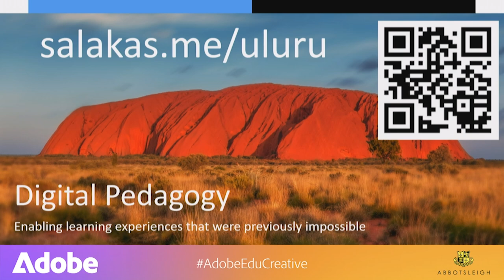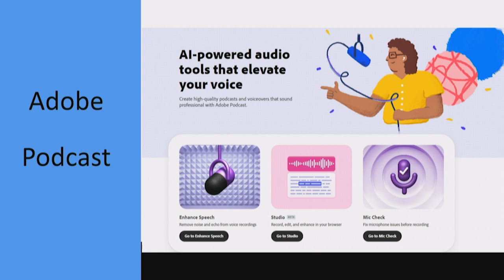Brett Salakas - Creative Catalyst Talk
This clip was recorded at the 2024 Adobe Educators Conference main event in Sydney at Abbostleigh Senior School on Thursday 10th October.

Video produced by Wilkar Productions and Dr Tim Kitchen - Adobe Senior Education Specialist (Asia Pacific)